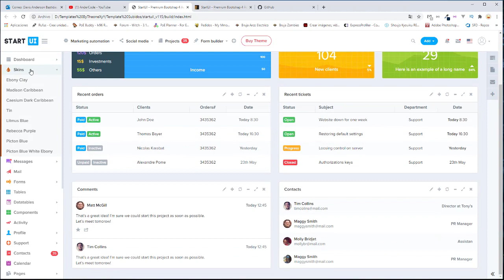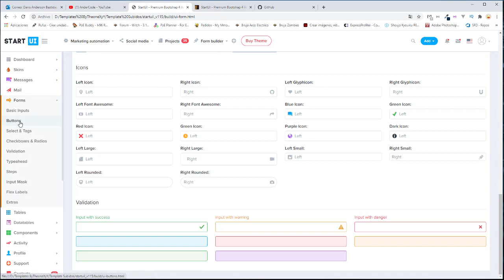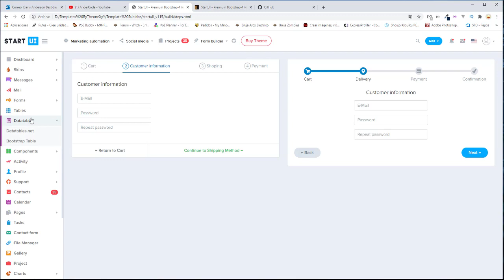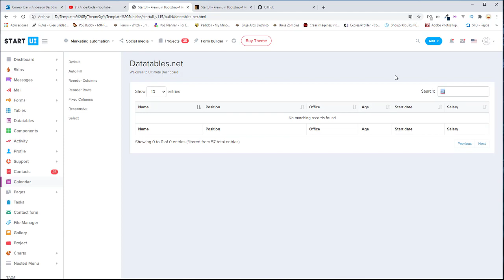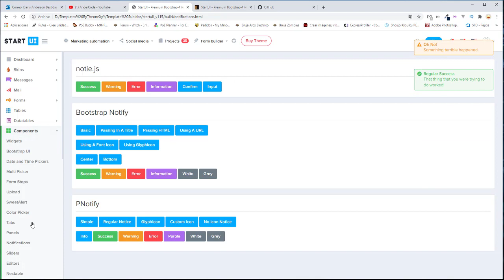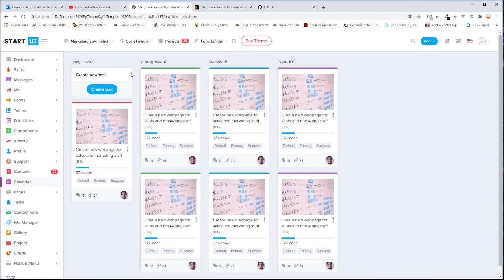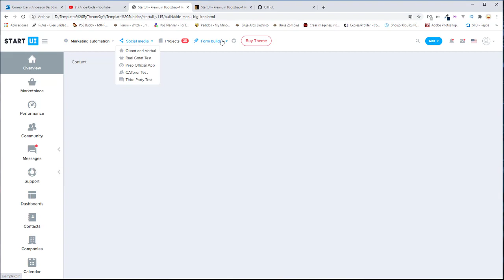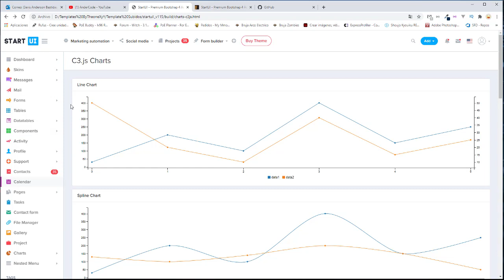HTML 5 Template Dashboard - Parte 3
Cualquier duda o consulta, me comentan con gusto responderé sus dudas.

🔴 ¡Sígueme!